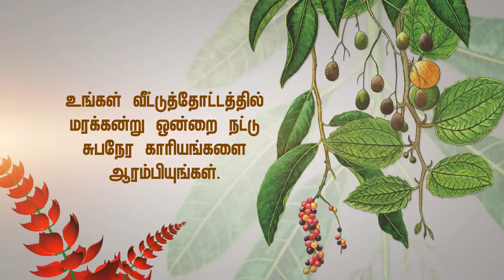SLT Avururu Rituals 2016 - Planting Sapling (Tamil)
Make the auspicious time of starting work impactful by planting a sapling in your garden.

Preserve Heritage For Tomorrow